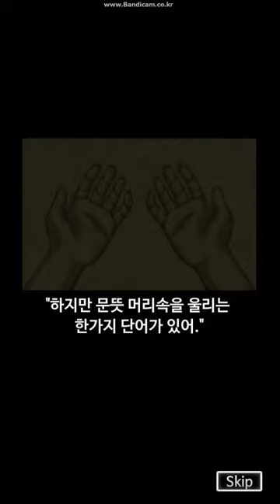The Tower Of Lost Test Video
hello, guys! this is the game I've been making for 6months.